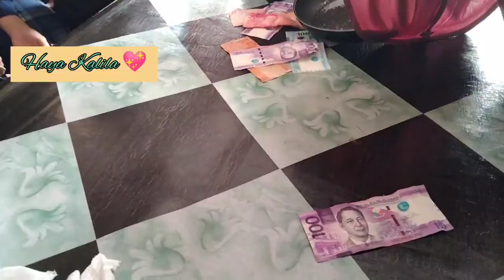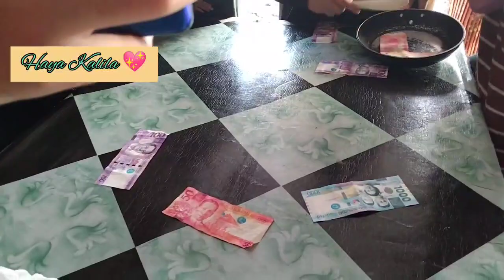Having someone to love is a family | They're Allah's gift to you, as you are to them ❤️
Happy Family Bonding @ Kayawan Beach Resort ⛵ 🏖️
There is no such thing as fun for the whole family.